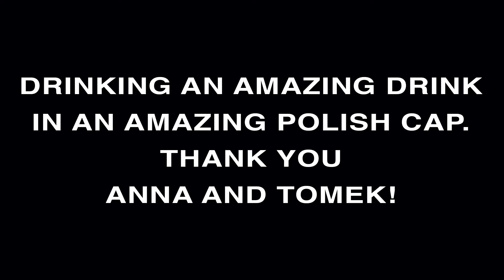Daily Morinzhi - Day 756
Drinking an amazing drink in an amazing polish cap. Thank you Anna and Tomek!

About Morinzhi
1. Morinzhi improves endocrine system, regulates hormones.
2. Morinzhi enhances immune system.
3. Morinzhi relaxes blood vessels, regulating blood pressure.
4. Morinzhi increases blood flows to cells, tissues and organs, prevents coronary heart heart disease.
5. Morinzhi Improves pancreatic functions, regulates blood sugar.
6. Morinzhi increases endorphin hormones, relieves anxiety and depression.
7. Morinzhi has anti- inflammation and pain relief effect.
8. Morinzhi aids anti- histamine reactions, relieves allergies.
9. Morinzhi contans antioxidant, thus slows down aging.
10. Morinzhi improves lungs functions.